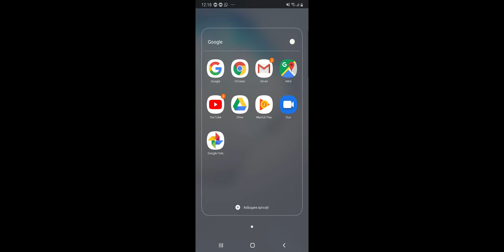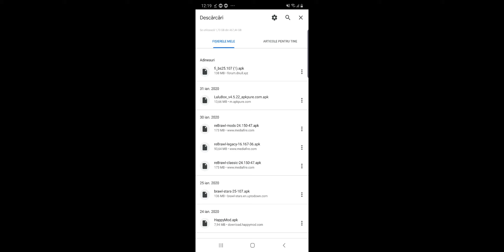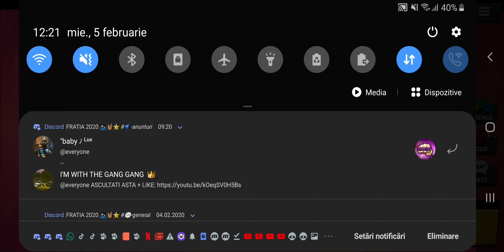Cum sa instalati null brawl Sebi Simpson s